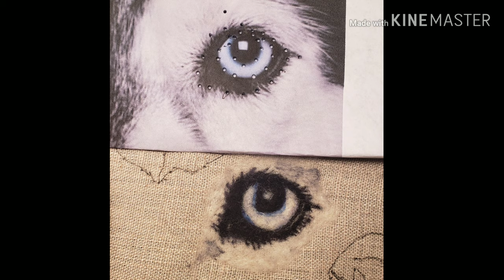2d needle felted eye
As I have mentioned before I decided to do you tube videos on needle felting just to document my progression. I am by no means a professional at this. A little practice on some eyes. I think it may help to practice eyes and noses separately. Maybe you can pick up some new tips from somthing I have videoed. More practice videos to follow this one.